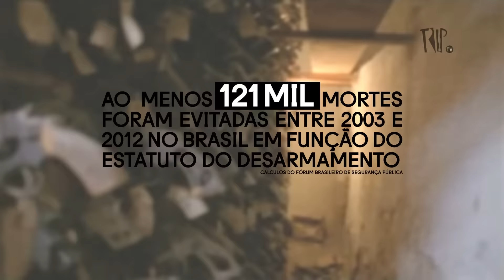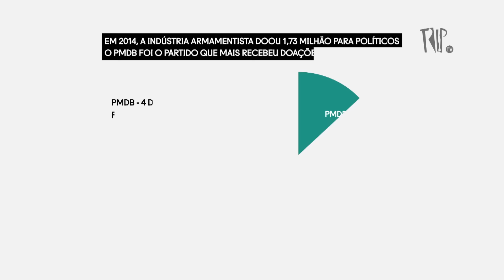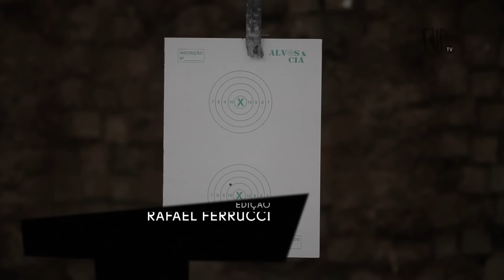Mais armas para um Brasil seguro? - #71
Após 11 anos em vigor, o Estatuto do Desarmamento virou alvo no Brasil. Tem gente querendo afrouxar as regras que regulamentam a licença de armas no país. Mas será que essa é uma boa ideia? Armar a população traz mais segurança ou aumenta a violência? Para aprofundar esse debate, rodamos alguns clubes de tiro e fomos conversar com especialistas e autoridades que se posicionam nos dois lados desta questão.